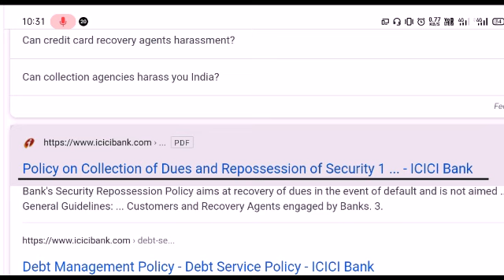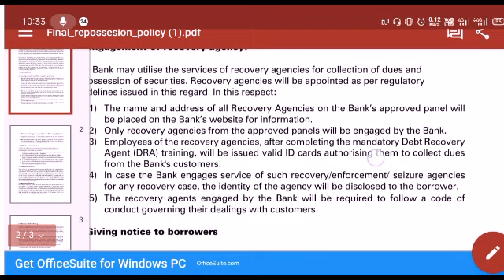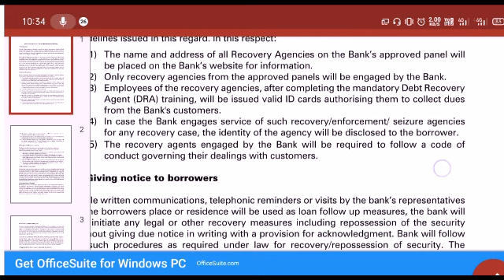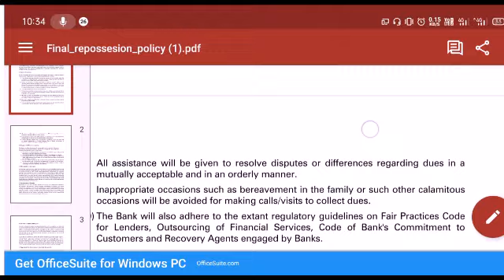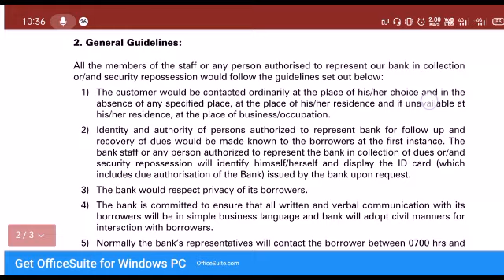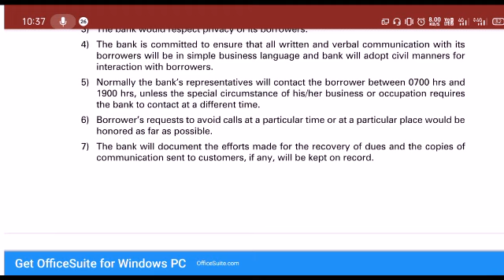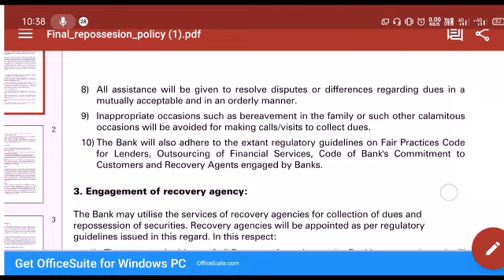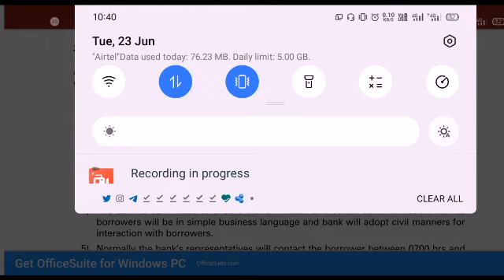RBI guidelines for ICICI BANK recovery agents | ICICI Bank credit card recovery agent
RBI guidelines for ICICIBANK recovery agents | Recovery agents | IciciBank credit card recovery agents |

hum aaj ki is Settlementguru ki Youtube video mein apko bataynge.. ki ICICI bank ki kya guidelines h for their recovery agents collection process, to video ko dhyan se dekhiyega or muje comments krke apki queries b batayiyega...

Follow me on following site's..

Regards
SettlementGuru